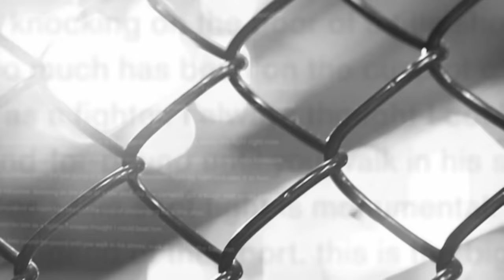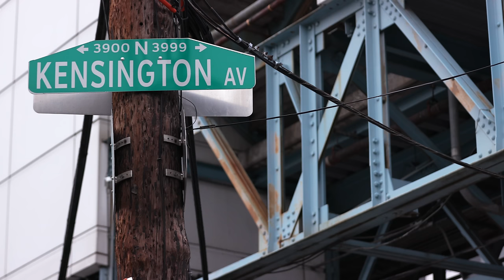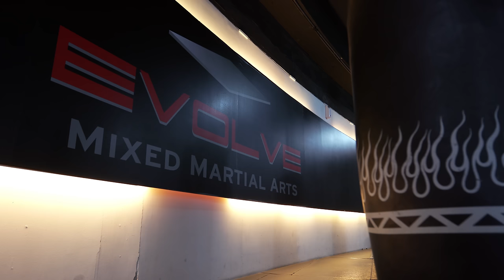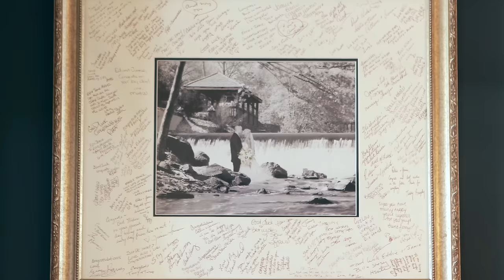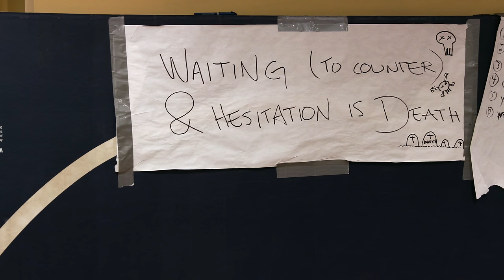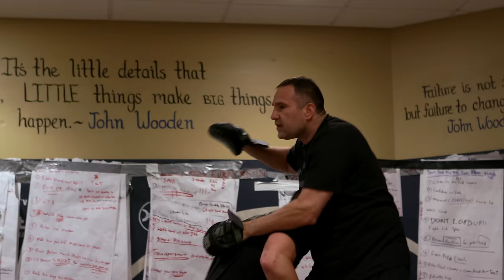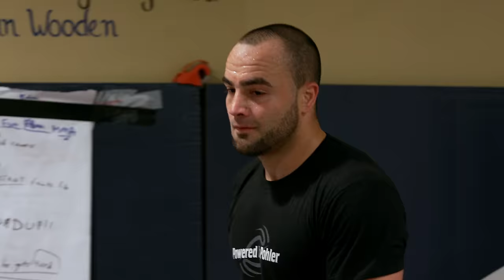UFC Battle Lines: Dos Anjos vs Alvarez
Get an intimate look at the lives of the two men training for their upcoming UFC lightweight title fight. Champion Rafael Dos Anjos isolates himself from his family by traveling to the busy metropolis of Singapore, studying Muay Thai from the best and teaching jiu-jitsu -- the sport that helped him rediscover his passion for fighting. Meanwhile challenger Eddie Alvarez, having already captured championships in multiple other organizations, takes the opposite approach, living at home and training not far from the mean Philly streets that produced him.

Connect with UFC FIGHT PASS Online and on Social